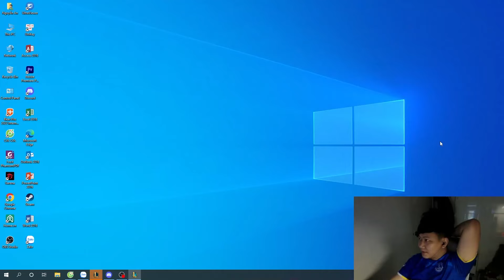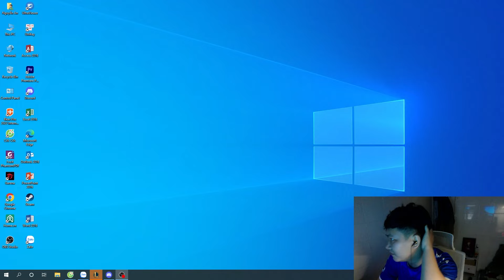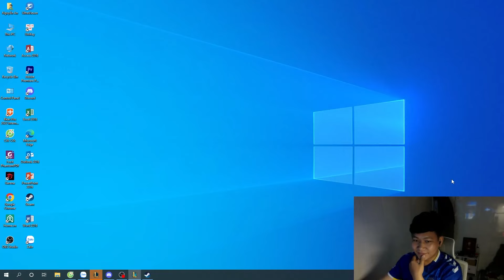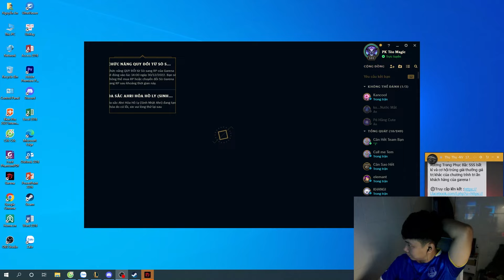Cầm FIORA đụng độ tài năng trẻ Trung Quốc và cái kết buồn... - LMHT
Cùng mình chơi game phá đảo thế giới ảo nhé!
Đừng quên ấn Like, Đăng ký và tick vào nút chuông để nhận được thông báo về những video mình chơi game nhé!